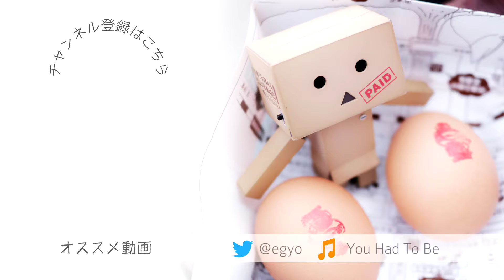#43 いつも持ち歩いている撮影機材ポーチの中身 - EGYO VLOG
いつも持ち歩いている撮影機材ポーチの中身

アウトドアプロダクツ ペンケース型ミニボストン
Shure シュア MOTIV MV88 iOS デジタル・ステレオ・コンデンサー・マイクロホン
Manfrotto ミニ三脚 PIXI ブラック MTPIXI-B
スマートフォン 用 外付け 広角レンズ（KW-1B）　ブラック

撮影機材
- カメラ: iPhone 7 Plus FaceTimeカメラ(インカメラ)
- 音声: RODE SmartLav+ スマートフォン専用ラベリアマイク
- 照明: Craphy C-204 撮影ライト 204球 LED ビデオライト